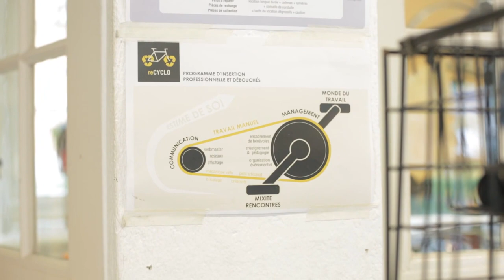fairpractice bike recycling and various models renting - Association RECYCLO - Lausanne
Timothée Vincent showed us around the assosiation reCYCLO. They are taking care of old abandoned bikes and giving them a new life. The bycicles are lent out at a fair price to mostly students and that is a fairpractice they are mostly proud of.

Needless to say that the biking team of the swissfaircrawl was amazed with their efforts. :)

We hope you enjoy this video and if you want to know more about thefairtraveller, visit:

more on swissfaircrawl